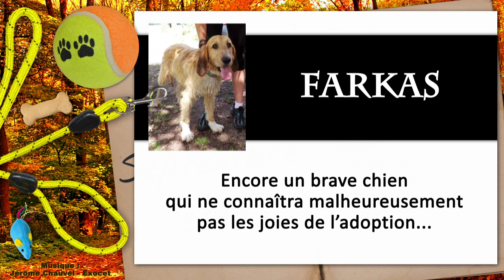Un mois au refuge : septembre 2015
Petit bilan animé du mois écoulé